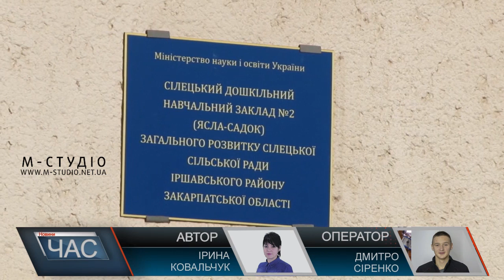Заборгованості нема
У соцмережах останнім часом шириться інформація про, що працівникам бюджетних установ Іршавщини – закладів освіти, медицини, культури – боргують заробітну плату. Аби перевірити, правда це чи чутки, журналісти «М-Студіо» відвідали кілька держустанов району.